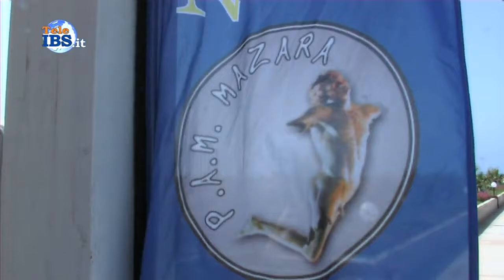Triathlon olimpico 2017 appuntamento a Domenica 3 Settembre